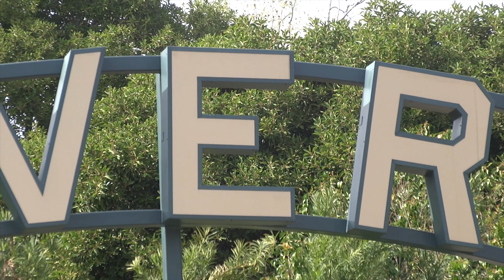VISIT TO RODEO DRIVE 4K, LOS ANGELES VISIT 2016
VISIT TO RODEO DRIVE 4k,  LOS ANGELES TOURISM 2016